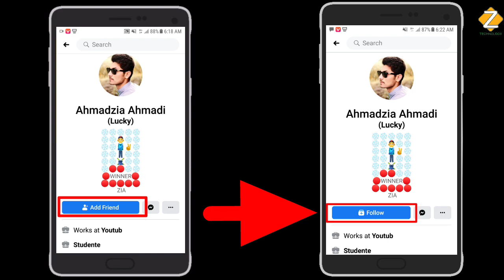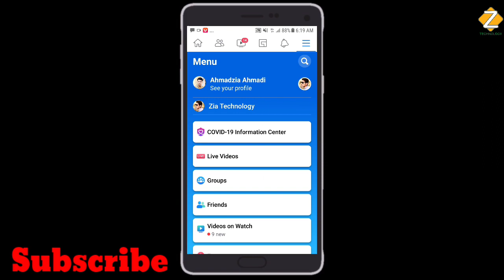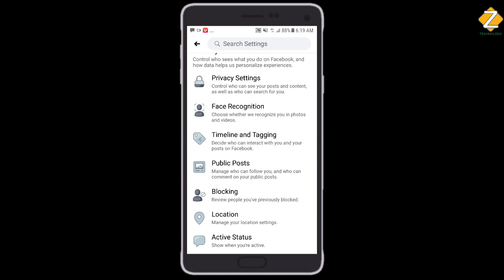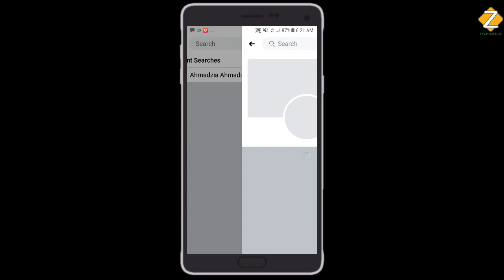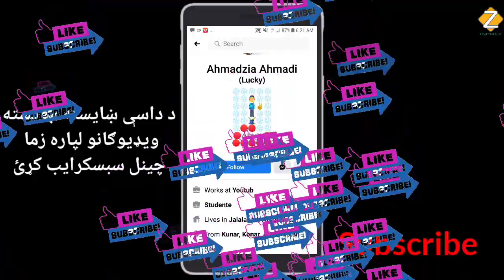په فيسبک کې د فالو آپشن داسې راولئ||How to show follow option in Facebook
Hi

تاسو به ﺫده کړئ جې څنګه کولې شو په فيسبک کې د فالو Follow آپشن راښکاره کړو او د ايډ فرنډ يا فرنډ ريکوسټ Friend request آپشن پټ کړو يعنې ختم ېۍ کړو_
چې بيا څوک موږ ته ريکوسټ کوې نو هغه به موږ فالو‌کوې او ريکوسټ به نه شې کولې_
How to show follow option on facebook profile and how to hide add friend or request send option in facebook account.

ملګرو که ويډيو مو خوخه شوۍ وۍ چينل  سبسکرايب کړﺉ او که څه مشکل درته وۍ نو کمنټ کۍ وليکي مننه۔